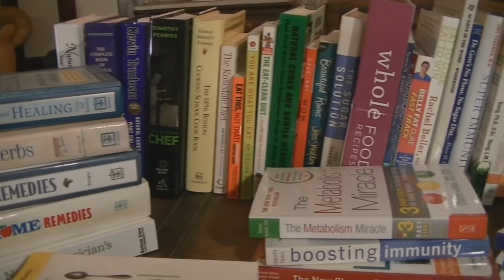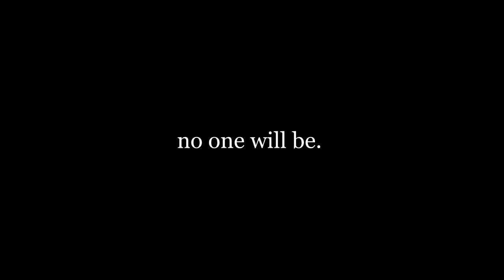Body Conscious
A documentary about body image and eating disorders.